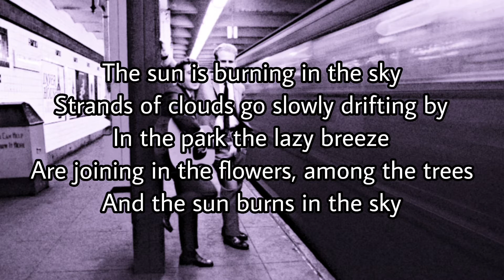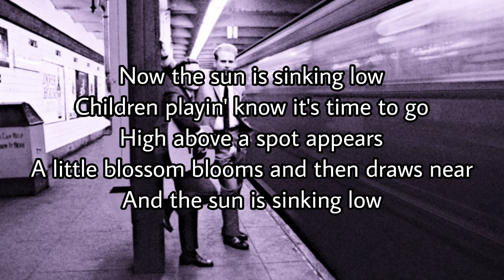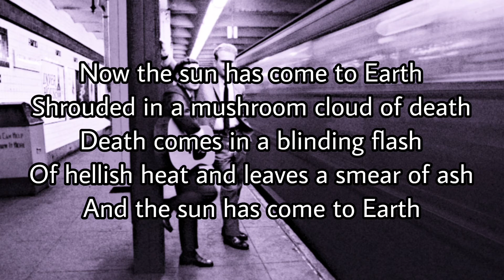SIMON & GARFUNKEL - The Sun Is Burning (Lyric Video)